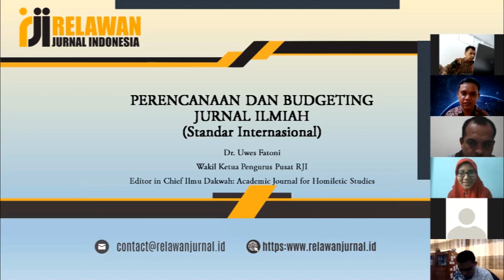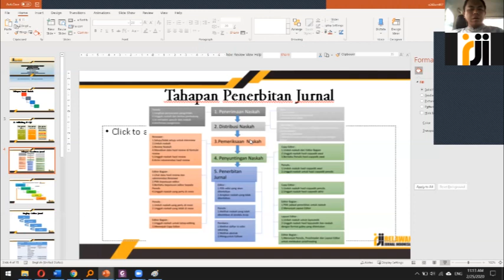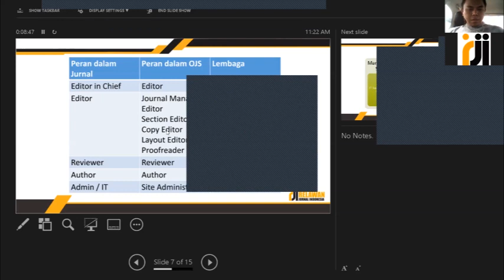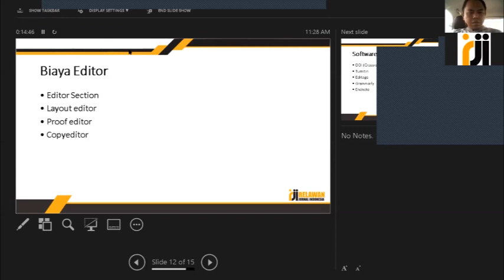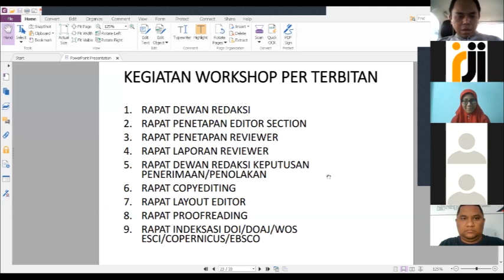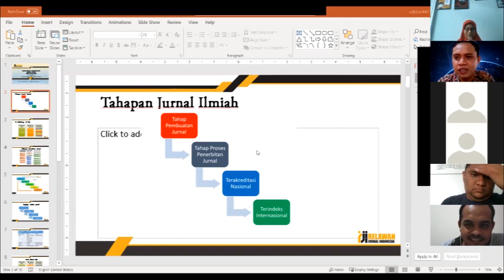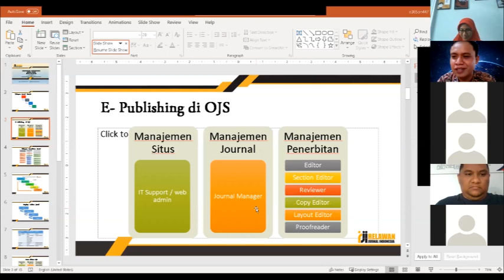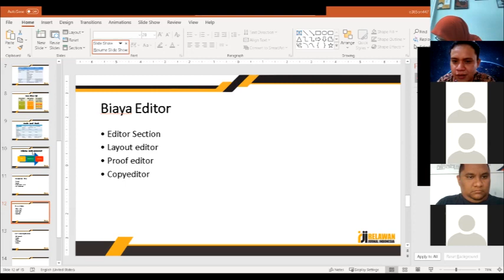Belajar OJS Seri 4: Journal Budgeting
Journal Budgeting
Narasumber :
Dr. Uwes fatoni, M.Ag.
Moderator :
Ns. Furaida Khsanah, M.Kep.